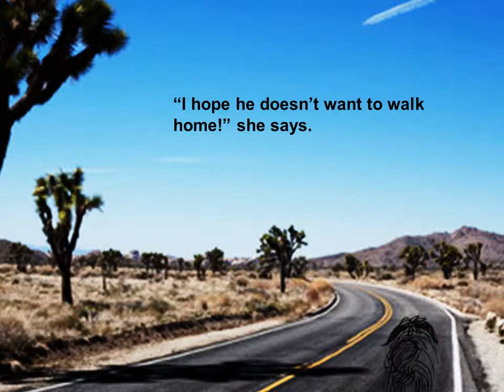A Very Long Walk - Part 4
Final part of the true(ish) story for young children about a lost dog's long walk across the USA.

Charming story for very young learners in four short parts. Tells of a lost dog's long journey home across the USA.

Ideal for classroom use or for reading/listening practice with individual children.